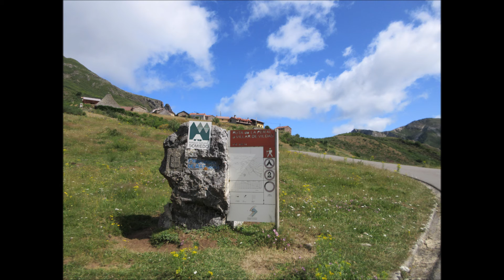Pola Somiedo La Peral Braña Viecha